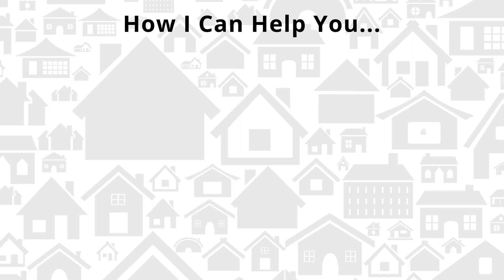Your Freedom Goal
To watch this full episode, please visit SHOW URL.
Already an active investor looking to take your business and life to the 'Next Level', learn more about our Investor Fuel Real Estate Mastermind
Just getting started, and looking for a community of like-minded others?  Join our private and free Facebook Community here (and get some free training!)

What's up Freedom Fighters! Welcome back for another episode! Today I'm going to talk about Freedom...Your freedom numbers, your freedom goals and what that means to you?